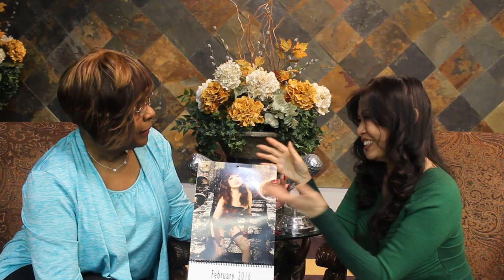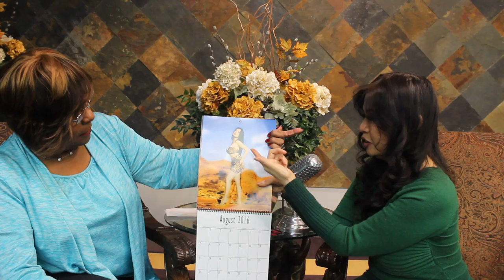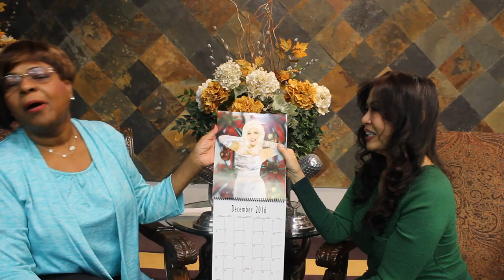Joycelyn Lew - Mother Love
Hi Cyber Babies, Mother Love talks with Joycelyne Lew grew up in Culver City, California, near the backlots of MGM Studios. Long before she was born, her father was often a chauffeur to Hollywood luminaries like Lucille Ball, Anita Loos, and Jean Harlow. Her mother was a movie extra, who eventually played Marlon Brando's mother-in-law in the film "Sayonara," and both her parents worked for actor William Holden for a time.
Joycelyne started accompanying her mother to the studios by the time she was three years old; and began long-begged for lessons in ballet, tap, and acrobatics. A career in entertainment seemed inevitable, as she was a top child model by the time she was 12.
Although thoroughly hooked on entertainment, Joycelyne followed the wishes of her parents and the traditions of many Asian-American families, by giving up her budding career and going to school. She earned a Bachelor's Degree in Theatre Arts at UCLA, with a certificate in teaching; and a Master's Degree in Education from Pepperdine University. She began a teaching career in elementary education.
Never giving up her dream of a career in the entertainment industry, she tried to have both, which soon proved impossible. She would often have to rush to and from auditions and jobs, making complete changes of clothing, hairstyles, and make-up while driving, as she once did while enroute to an appearance on "The Tonight Show." Eventually, she abandoned the classroom for the soundstage.
Joycelyne began appearing in films, such as "Fatal Beauty" with Whoopi Goldberg, "Tai Pan", "Hindsight", "Shattered Image", and a lead in "The Big Brawl", for which she received excellent reviews. She had the largest part ever given a woman in the "Kung Fu" television series; and other television credits include "The Golden Girls", "Married with Children", "General Hospital", and "The Young and the Restless."
She has been recognized and listed in "The Who's Who of Women", and she is on the Blue Ribbon Committee of the Emmy Awards, and the National Endowment for the Arts Judging Committee for Film Grants.
Joycelyne's physical assets have helped keep her busy as a hand and leg model in commercials for dozens of products, from poking Pillsbury's Doughboy, to providing legs for Kim Basinger's billboard.
She even did Dream Dresser's lingerie catalog! Weight lifting helps keep her in shape; and her body has been shown in "Allure", "Muscle and Fitness", "Fitness",; and "Hardbodies" magazines. She has been featured on numerous programs, like "E! Entertainment", "Current Affair", and "Hard Copy" shows in the U.S., to "Peep" in Germany, and a British documentary for September Films in England, as well as "Live It Up!" in Canada.
Her ability to mimic characters using many accents has led to her demand as a voice-over artist. Joycelyne recently re-dubbed the lead in Bernie Casey's directoral debut, "The Dinner." She also has done cartoon voices for Hanna Barbara, industrial narrations, trailers for features, commercials, and dramas on National Public Radio. part two